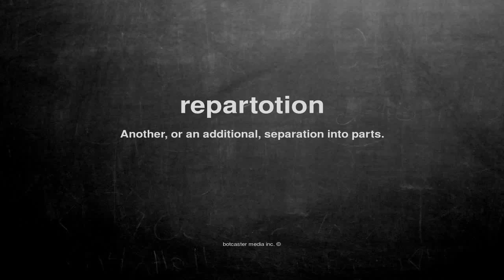What does repartotion mean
What does repartotion mean in English?